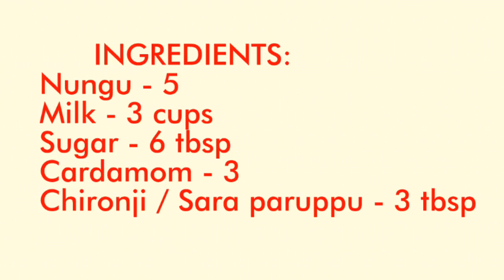NUNGU PAYASAM / ICE APPLE KHEER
A delicious and refreshing summer drink with nungu / ice apple.